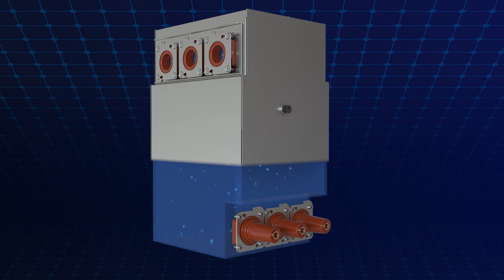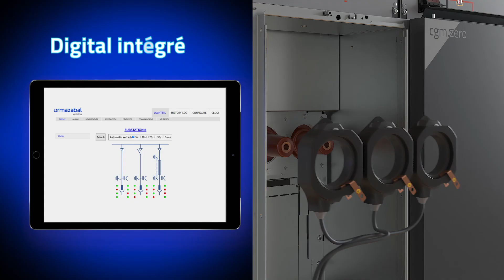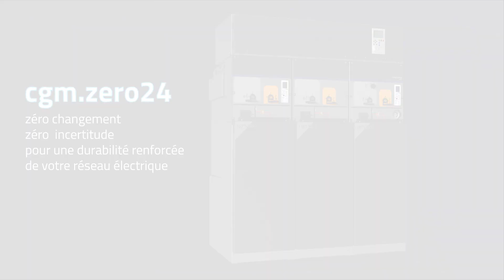Ormazabal cgm.zero24 _FR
La meilleure solution technologique digitale sans SF6 pour les réseaux de distribution secondaire 24 kV.